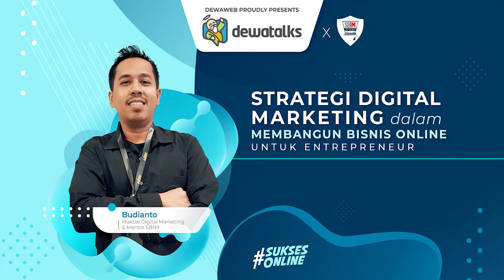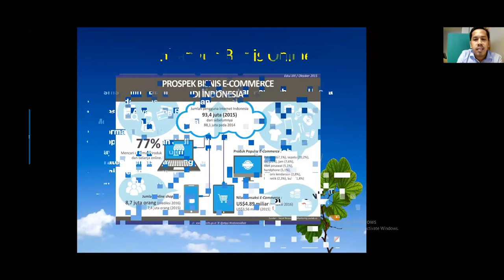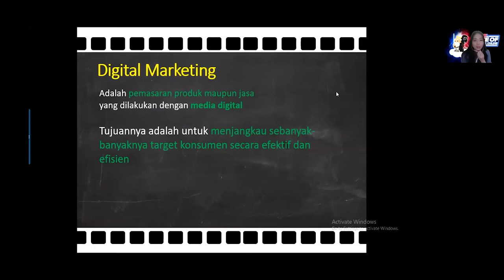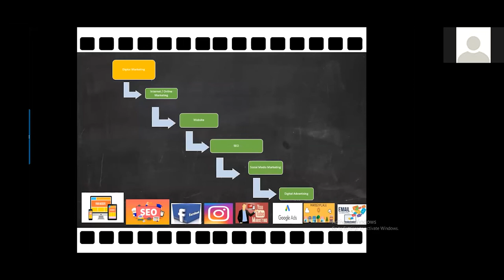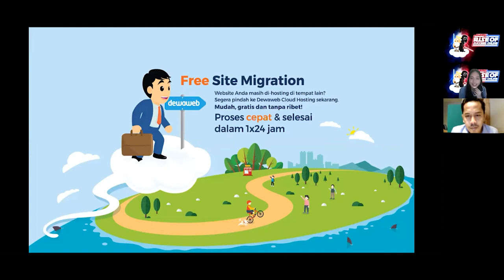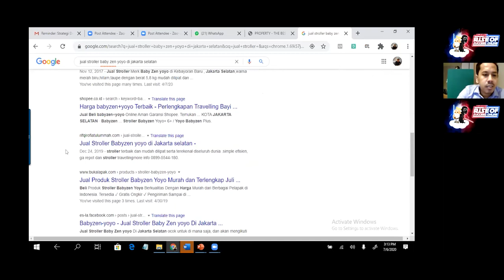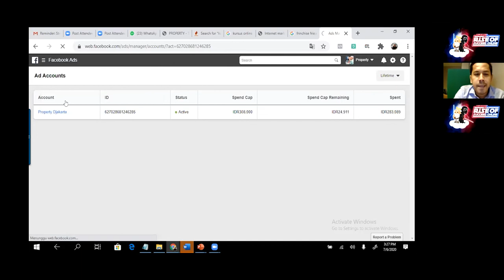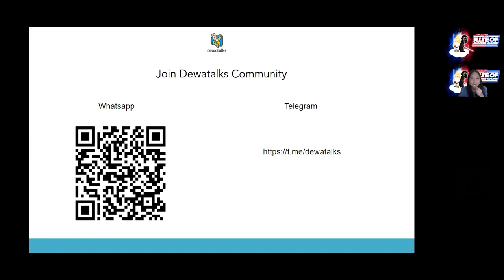Dewatalks: Strategi Digital Marketing Dalam Membangun Bisnis Online Untuk Entrepreneur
Halo Sahabat Dewaweb! Pada video ini telah hadir Budianto, Digital Marketer dan Mentor SB1M. Budi akan membagikan pengalamannya selama menjadi konsultan bisnis online. Selain itu, Budi juga akan membahas mulai dari dari membuat aset digital yang diperlukan untuk bisnis online hingga bagaimana caranya agar kamu bisa konsisten dalam berbisnis online.

Budianto merupakan praktisi digital marketing dan mentor di SB1M (Sekolah Bisnis Internet Marketing Terfavorite di Indonesia) yang telah mengisi beberapa workshop hingga Papua. Di tengah perkembangan UMKM Indonesia, beliau kerap kali memberikan bimbingan dan konsultasi kepada pemilik bisnis untuk "Go Online".

Video ini merupakan siaran ulang salah satu Webinar Dewatalks yang telah diadakan beberapa waktu lalu. Ikuti Webinar Dewatalks secara live dengan mendaftar dan tonton di